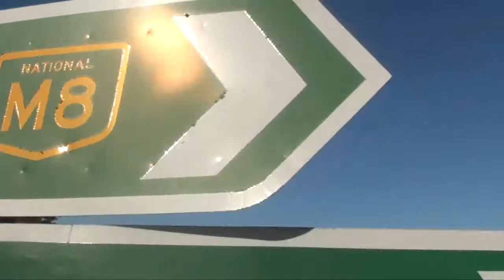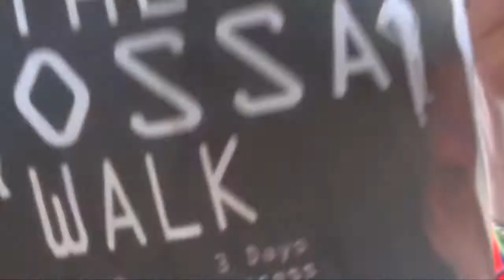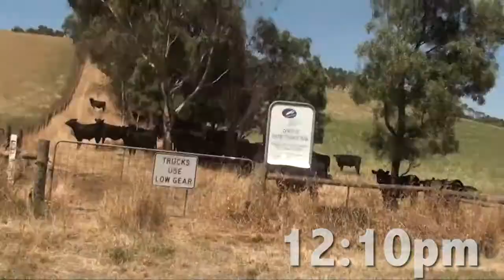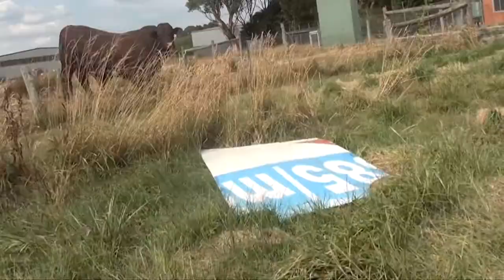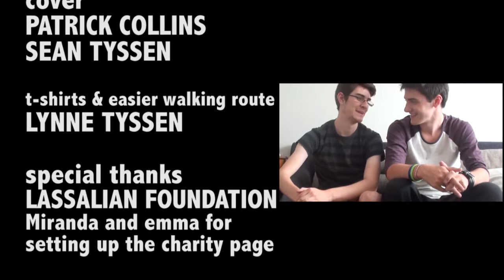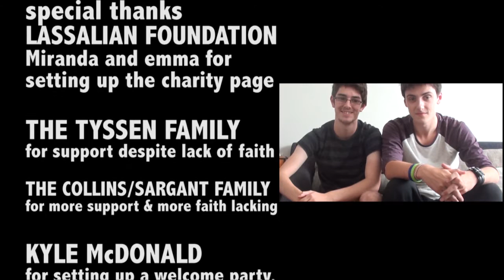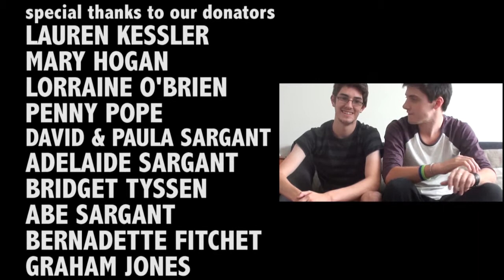The Colossal Walk - Day 4